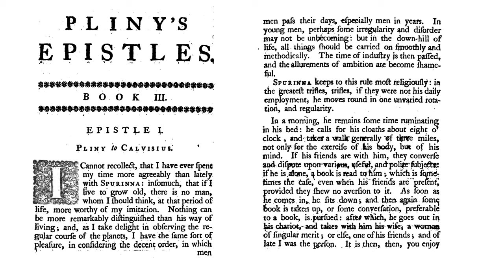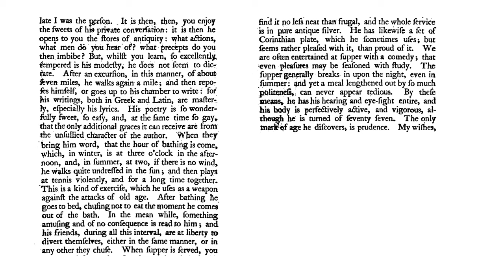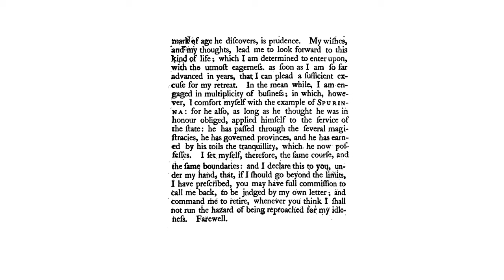Pliny the Younger, On Happiness in Old Age, tr. by John Boyle, Earl of Orrery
Recorded in July 2019. Pliny the Younger flourished in the latter half of the first century A. D. The translation, by John Boyle, Earl of Orrery, was published in 1751. The recitation is taken from the Epistles, being Book 3, Letter 1, on the daily life and routine of Spurinna at the age of seventy-seven.